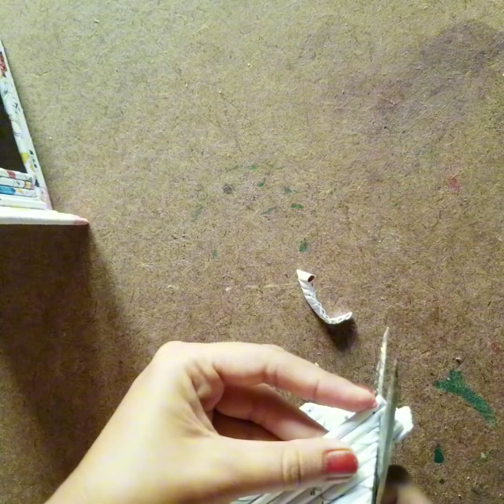How to make a mobile holder with newspapers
asslam-o-alaikum:
hi
this is RB craft collection
in this video I tell you how to make a mobile stand with newspapers I made it only from waste paper it looks very beautiful strong and durable I has enough space you can put charger handfree and mobile in it In this video you can learn the procedure how to make a mobile stand with newspapers I hope you like my video stay connected with us for more different ideas thank you so much

material used:
newspapers or waste paper
glue
scale
scissor
pencil